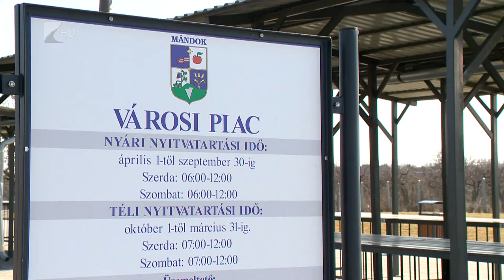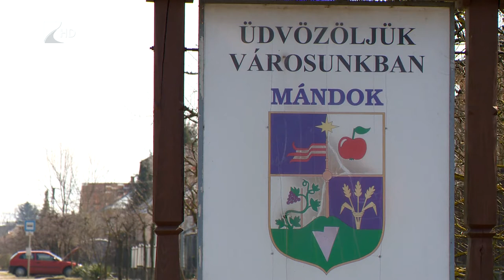Fejlesztések Mándokon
Új piac épült, teljes mértékben kiépült a csapadék- és szennyvízhálózat, és a szociális központ is megújult az elmúlt egy évben Mándokon. A városvezetés nagy hangsúlyt fektet arra, hogy a lakosság igényeihez igazítsa a fejlesztéseket. Hamarosan új kerékpárút építése is megkezdődik, az önkormányzat dolgozói pedig folyamatosan segítik a karanténban lévők és az idősek mindennapjait.